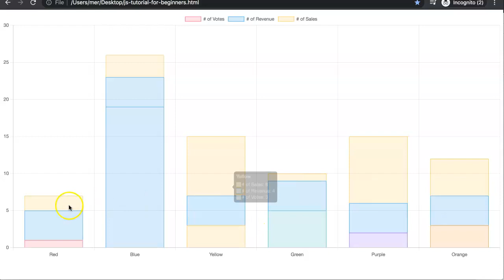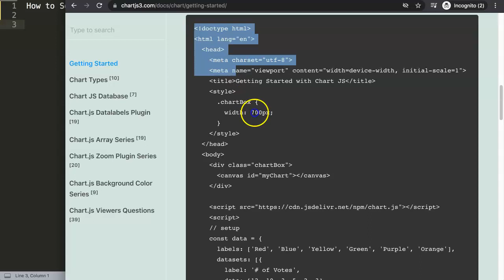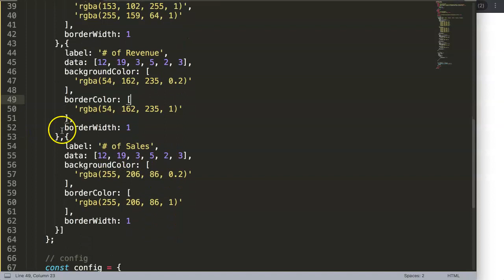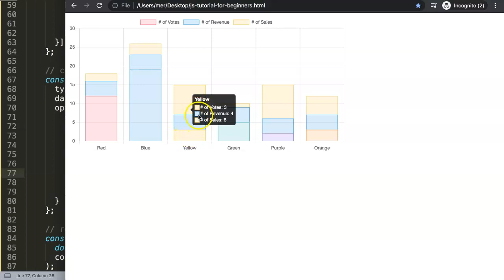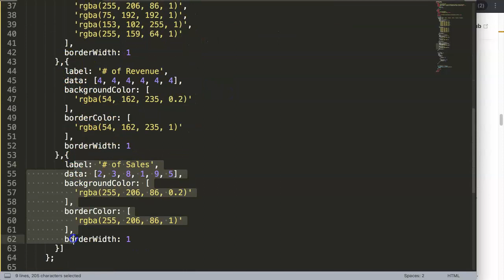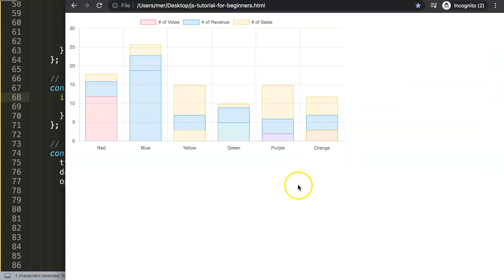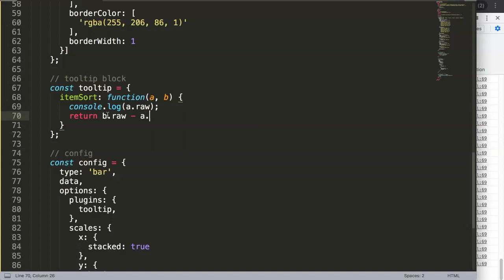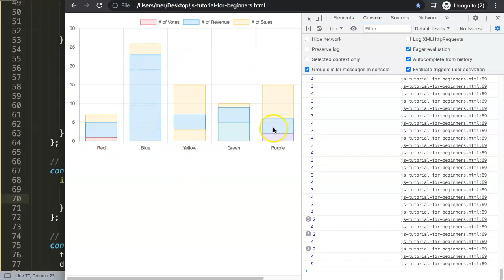How to Sort a Tooltip in a Stacked Bar Chart in Chart JS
Customize your tooltip to sort a tooltip data based on stacked bar chart values. A stacked bar can show many values but sorting them from descending or ascending order is possible. We will cover exactly how to portray the information from low to high or hight to low. So you can to sort chart tooltip items based on value.

It is considered in chart js custom tooltip but in reality it is just a setting adjustment. This is luckily quite easy to do once you understand some "secret" tooltip settings. Let's explore how!

▬ Materials/References  ▬▬▬▬▬▬▬▬▬▬

This is part of the Chartjs Viewers Question series. Where we answer viewer qeustions. Ths question was asked by one of our viewers. A special thank you to Lee Jay. Lee Jay asked this question on one of my other videos about Chart JS

Chart JS Dashboard Series:
👍 Most Liked Video Series:

▬ About Us  ▬▬▬▬▬▬▬▬▬▬▬▬